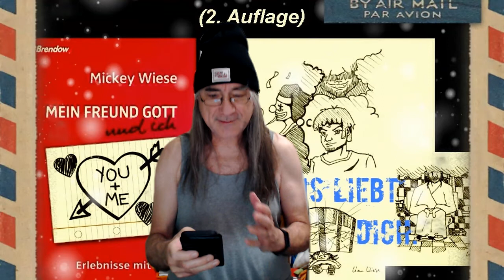Literarischer Adventskalender 2021 Türchen 004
Licht in der Dunkelheit, das ist Weihnachten, sonst nichts? 24 vielleicht neue Perspektiven auf Weihnachten. Jeden Tag öffne ich ein neues Türchen der Hoffnung. Diesmal lese ich Bibelstellen vor, die im Zusammenhang mit Weihnachten stehen, und Andachten aus der YouVersion Bibel App.